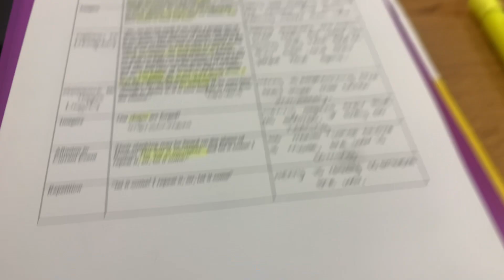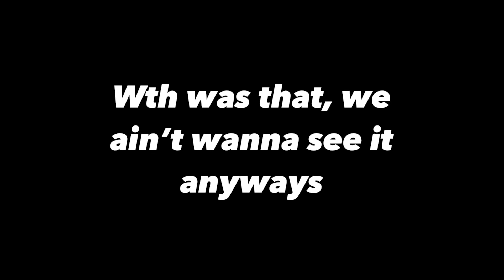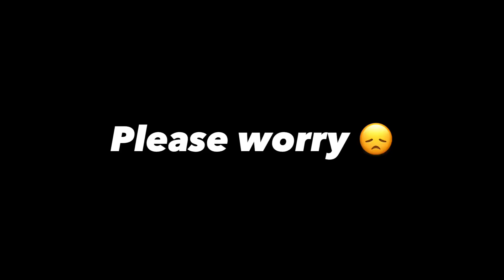Interviewing Costumes at School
Hey guys in this video I went around interviewing people who dressed up at school. There were a lot of good costumes but I didn’t get them. I wish I could have done more. Either way, hope you enjoy! :)

Filmed on: IPhone XR & iPhone 11
Edited with: Splice

Intro by: Careylicious on YouTube